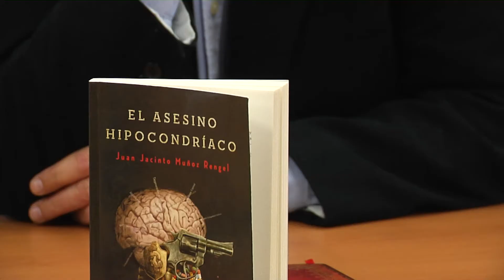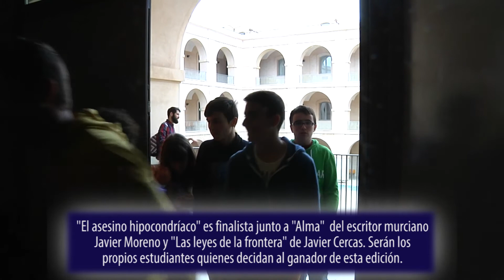El Asesino Hipocondríaco anda suelto por Cartagena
Un asesino a sueldo visita Cartagena estos días, aunque la ciudad está a salvo. Se trata sólo de un personaje de ficción que protagoniza El Asesino Hipocondríaco, de Juan Jacinto Muñoz Rengel. El escritor malagueño mantiene varios encuentros este miércoles y jueves con los lectores del Premio Mandarache y que hacen también las veces de jurado.

Es el primero de los tres autores de esta modalidad que visitan este año Cartagena. Unos 600 estudiantes de Secundaria no se han querido perder la cita de esta mañana con el escritor y se concentraban en el Paraninfo de la UPCT para conocer al autor de esta novela negra y preguntarle sobre la trama. Los alumnos del Instituto Mediterráneo han sido los más madrugadores para recibir hoy en su centro al escritor. Ayer por la tarde también se organizaba un encuentro abierto al público en la Fundación Cajamurcia.

Humor, intriga, fantasía y realidad son los ingredientes que componen El Asesino Hipocondríaco, que nada más publicarse se coló en los 30 libros más vendidos. La historia se centra en el señor Y, que bien podrían tacharlo de villano, despierta la simpatía en sus lectores. Su mala suerte y su obsesión por todo tipo de enfermedades le conducen a desastre tras desastre, lo que provoca las risas de aquellos que ya han leído esta novela.

Les cae tan bien este personaje que incluso algunos piden que mate a la víctima por la pena que le produce este asesino, explicaba el autor en su presentación. Y es que el protagonista no es tan sanguinario como parece debido a su ansiedad por coger alguna que otra enfermedad y su temor por morirse.

Sus enfermedades son las mismas que hace unos años tuvieron que padecer grandes escritores como Poe, Proust, Voltaire o Kant. Así este autor aprovecha la hipocondría de su personaje para recorrer las historias de estos ilustres. Una lección para los jóvenes que leen esta novela conociendo algunos detalles de la vida de estos autores. En definitiva, para el escritor muestra una realidad que ya es sorprendente, por lo que se necesita poco recurrir a la invención.

Muñoz Rengel confesaba que ha tenido que documentarse sobre estas dolencias para escribir el libro y basarse en estas anécdotas históricas para recrear la novela. Aunque añadía que a pesar de que aparecen términos médicos y legales, el lenguaje es fluido y la historia se hace ágil.

El humor, como él mismo ha sugerido, podría ser una de las bazas por las que esta novela se haga con el Premio Mandarache de este año dentro de unos meses. Una de las ventajas de El Asesino Hipocondríaco es que te engancha a través de las desgracias del personaje, como si de una serie se tratara. Aunque, de momento, sus lectores no podrán disfrutar más de sus aventuras en una hipotética segunda parte, aunque nunca se sabe, aseguraba.

Tras este primer encuentro con el autor, en febrero le tocará el turno a Javier Moreno, finalista por su novela Alma (Lengua de Trapo, 2011) y en marzo a Javier Cercas, que compite por su novela Las leyes de la frontera (Mondadori, 2012).

MÁS DE 4.000 JÓVENES INSCRITOS

El Proyecto Mandarache de Formación de Lectores de este año ha registrado la mayor cifra de participantes desde su creación, con un total de 4.357 jóvenes inscritos. Así lo ha explicado esta mañana la concejal de Juventud, Ruth Collado, durante la presentación de Juan Jacinto Muñoz Rengel.

Estos premios engloban tres modalidades, aunque la más conocida es la de Mandarache, que abarca un rango de edad de entre 15 y 30 años. En ésta han participado unos 2.346 jóvenes, siendo el mayor jurado literario del país. Cuenta con 391 comités de lectura inscritos procedentes de casi todos los centros de secundaria del municipio, la UPCT, el centro asociado de la UNED-Cartagena, el Centro Comarcal de Educación de Adultos y el programa de voluntariado IMPLICA2.

Por su parte, el Premio Hache, que es otorgado por adolescentes de 12 a 14 años, cuenta este año con 1.728 participantes inscritos en 288 comités de lectura. Elvira Lindo ha sido la primera autora en visitar Cartagena poco antes de Navidad y presentar el nuevo libro de Manolito que está nominado a estos premios.

La Red de Clubes de Lectura es otra de las modalidades de este proyecto y que permite participar a los mayores de 30 años con derecho a leer estas novelas, aunque sin votar.

Más de 26.000 personas se han inscrito a lo largo de todas las ediciones que se han llevado a cabo desde su nacimiento en 2004.